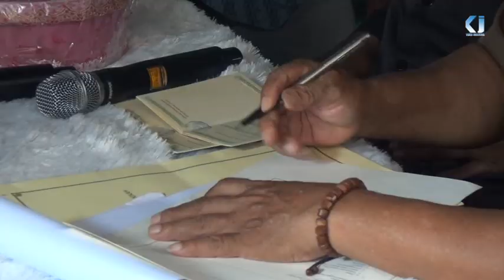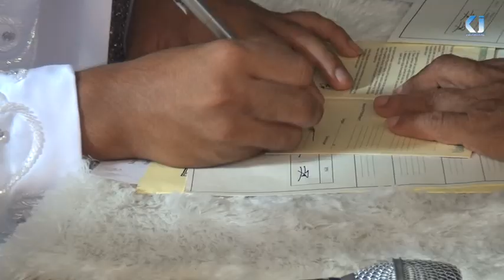RESEPSI PERNIKAHAN ROHANAH & DEDE ISMAIL MUBARROK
Pernikahan ROHANAH (HANA) & DEDE ISMAIL MUBARROK (ISMAIL)
Kel. Bpk. Ahmad - Ibu Westi
Kel. Bpk. H. Tori Mubarrok - Ibu  Atem
Dsn. Krajan RT 11/03 Ds. Anggasari Kec. Sukasari - Subang